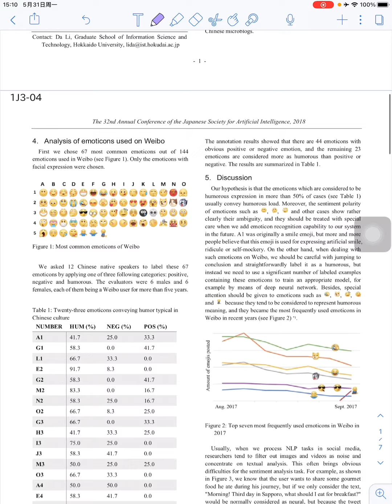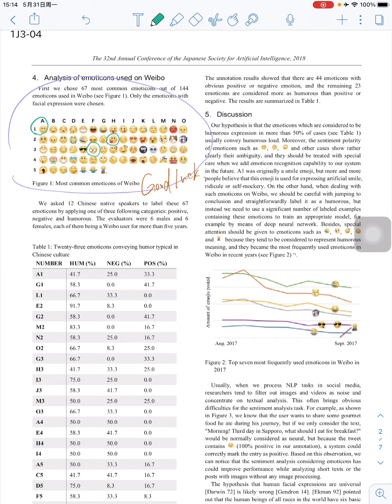Nonlinguistic features of social media WEIBO